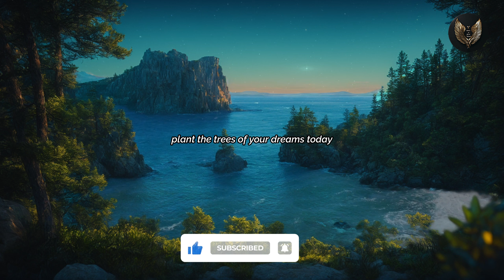Transform Your Life With Stoicism | 50 Quotes About Life and Happiness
"Are you interested in learning from the wisdom of samurais and great individuals? Watch our videos and step into a world of inspirational quotes and life-transforming lessons."
Stoicism is a powerful philosophy with profound principles that can revolutionize your life. Emphasizing rationality, motivation, and self-control, this philosophy can help you face challenges more effectively and create a fulfilling and meaningful life filled with happiness.

In this collection of 50 powerful quotes, we explore life and happiness through the lens of Stoicism. These quotes are valuable and inspirational, guiding you to approach life with resilience and determination, and to experience happiness from various perspectives. Let's embark on a journey through Stoic wisdom and embrace a life of positivity and fulfillment.